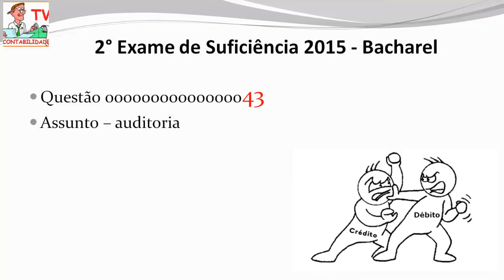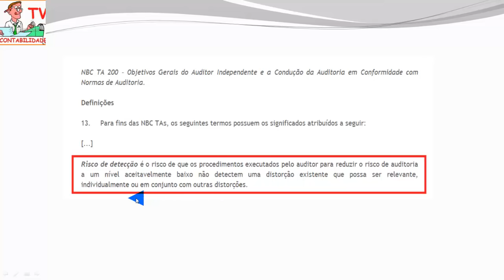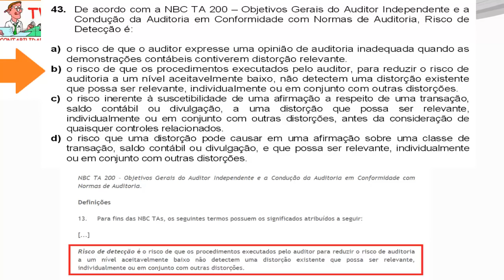EXAME DE SUFICIÊNCIA - 2015 prova 2 - Bacharel - Questao 43 - nbcta 200 auditoria